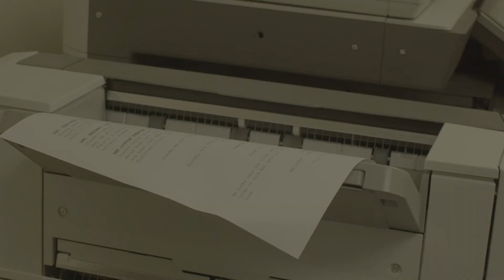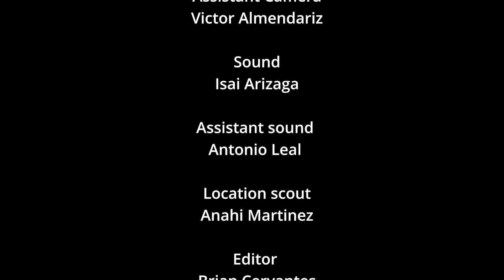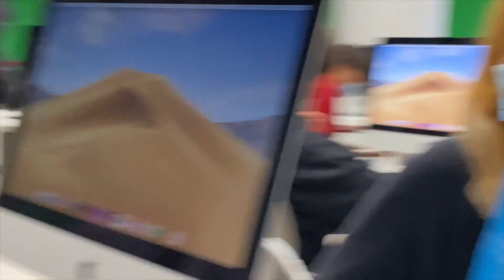Illusion of Ordeal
12th Grade - Creating Creators - Santa Ana High School